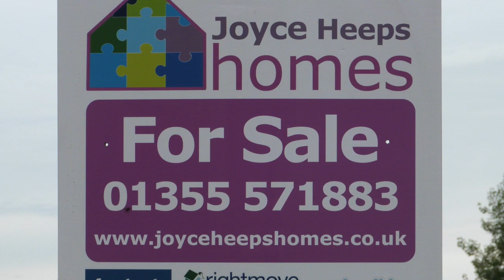Pelham Court, Jackton, East Kilbride,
This Executive 2-bedroom garden apartment built by Stewart Milne is set within the prestigious Thornton Grange Development. It is finished to a very high standard throughout, has private parking, and allows easy access to Hairmyres station and the motorway network.